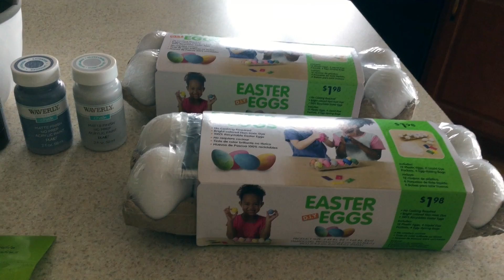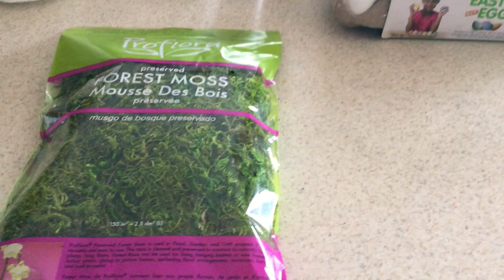3 MORE DIY FARMHOUSE AND RUSTIC EASTER DECOR//3 EASY AND AFFORDABLE PROJECTS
Hi everyone!  Today I am bringing you 3 more farmhouse and rustic inspired Easter DIYs.  I personally love the egg topiary tree.  Let me know which one you guys like best!

Egg Topiary:
3 cartons craft eggs (Walmart)
Chalk paint (any colors you like)
9" Foam Cone
Bronze Sharpie
Planter of your choice
Hot Glue Gun
Paint Brush

Rustic Eggs:
Craft Eggs
Moss
Jute String
Ribbon of your choice
Hot Glue

Bunny Door Hanging:
Bunny printable (Pinterest)
Burlap (1 yard)
Jute Cord
Needle (Big enough for jute cord)
Stuffing
Ribbons
Cotton Tail
Hot Glue